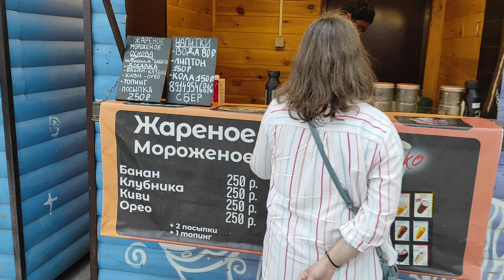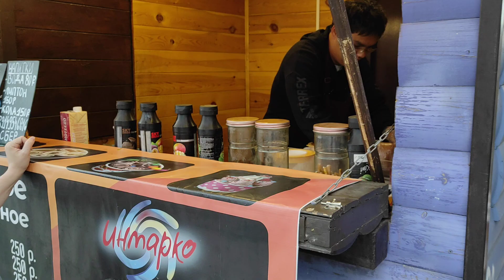Жареное мороженое - что за блюдо такое в Иркутске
В Иркутске есть "130-й квартал" - главное туристическое место города. Кроме красивых деревянных домов и сувенирных лавок, здесь есть множество точек с разной едой.
Одна из них - палатка с "жареным мороженым".
Оказалось, что его так называют, потому что готовят на плите.
А так оно вполне себе обычное мороженое.
Так что это просто маркетинговый ход.
Но мороженое вкусное, правда!))